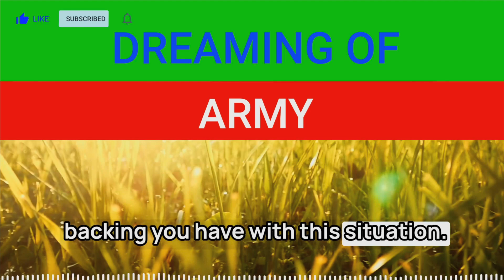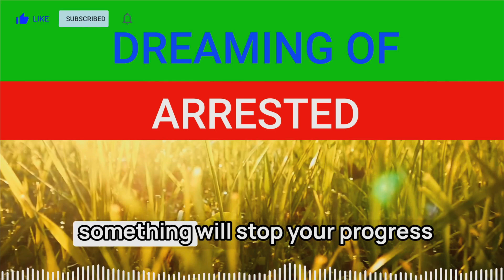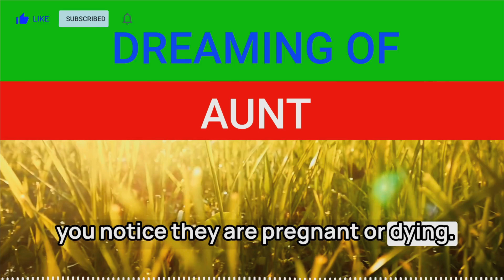Dreams Arena Arguing Army Armageddon Arranged-Marriage Arrested Arrow Attack Attic Aunt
⬇Your Dream⬇
00:00 - Arena
00:21 - Arguing
00:46 - Army
01:30 - Armageddon
01:51 - Arranged-Marriage
02:10 - Arrested
02:42 - Arrow
03:00 - Attack
03:19 - Attic
03:55 - Aunt